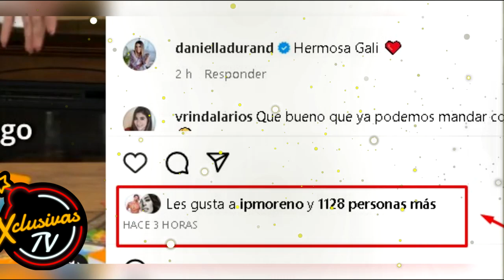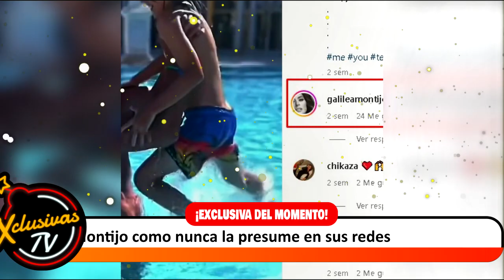Novio de Galilea Montijo como nunca la presume en sus redes